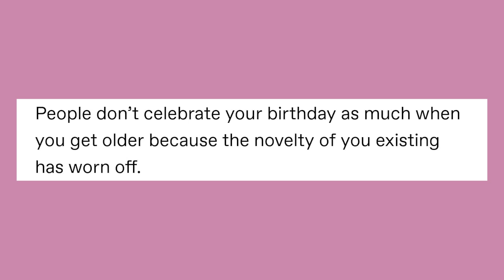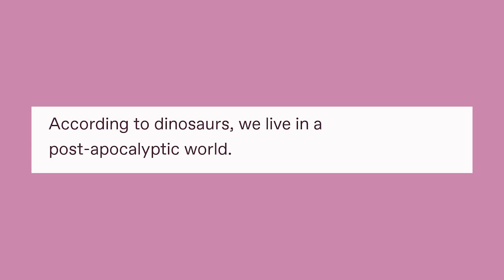Shₒwer Thₒughts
Got Stuff You'd like to Send? Send it to:
P.M. Seymour